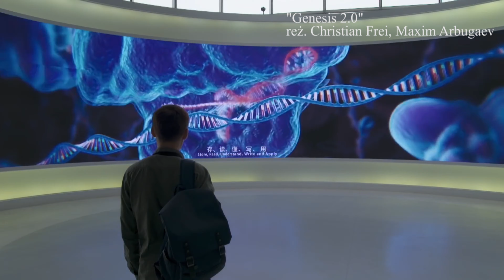Weronika Krzepicka-Kaszuba - warsztaty filmowe Podłącz się. Kino dokumentalne on-line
Film zrealizowany w ramach warsztatów filmowych dla uczelni wyższych w ramach projektu "Podłącz się. Kino dokumentalne on-line" 17. Festiwalu Filmowego Millennium Docs Against Gravity

Warsztaty krytyczno-filmowe “Podłącz się. Kino dokumentalne online” dla trzech grup wiekowych: dzieci chodzących do szkoły podstawowej, młodzieży licealnej i studentów, wprowadzające w tajniki tworzenia wypowiedzi w formie wideo - od tych najprostszych, których autorami mogą być już kilkulatki po pierwsze krótkometrażowe eseje filmowe.

Prowadząca:
Kaja Klimek - edukatorka, tłumaczka i krytyczka filmowa i popkulturowa. Nieustannie dyskutuje o filmach i serialach – z widzami, gdy tylko nadarzy się okazja, z twórcami na festiwalach, z innymi krytykami w mediach, ze studentami na Uniwersytetach Warszawskim i Gdańskim, i co najważniejsze: z dzieciakami i młodzieżą w ramach programów edukacji filmowej i całą resztą świata w internecie. Prowadzi program Seriaale w TVN Fabuła oraz Warsztat Filmowy w Red Carpet TV. W internecie działa jako Kajutex.

🌺 Projekt „Podłącz się. Kino dokumentalne on-line" dofinansowano ze środków Narodowego Centrum Kultury w ramach programu Kultura w Sieci.